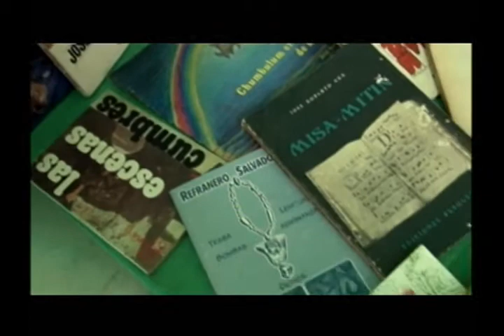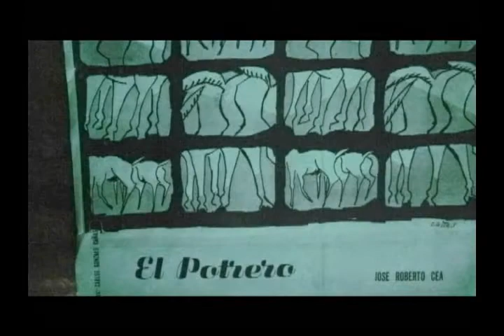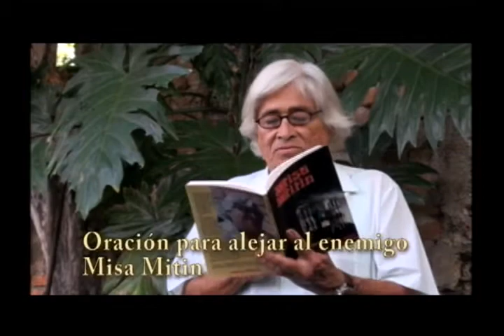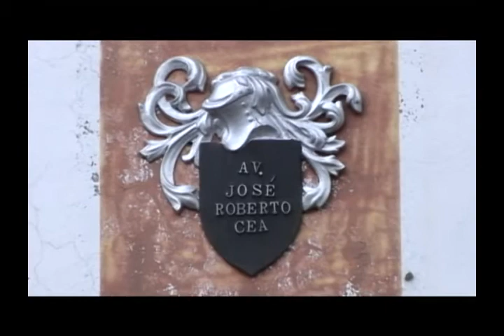José Roberto Cea 1a parte.